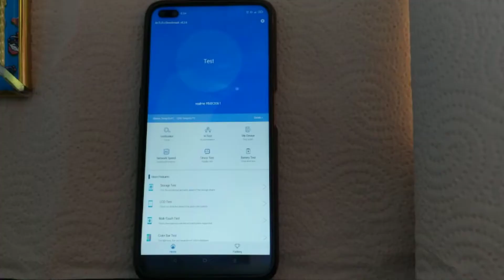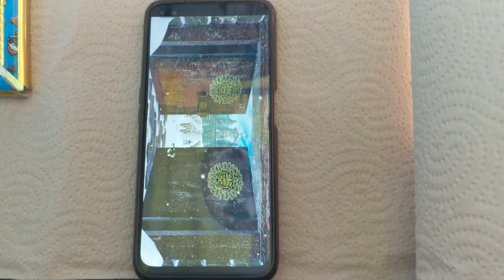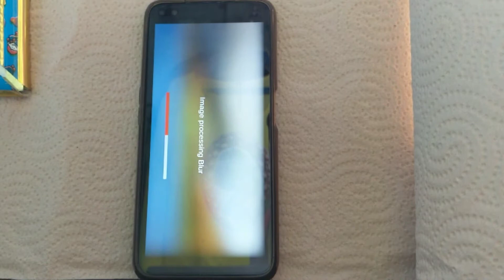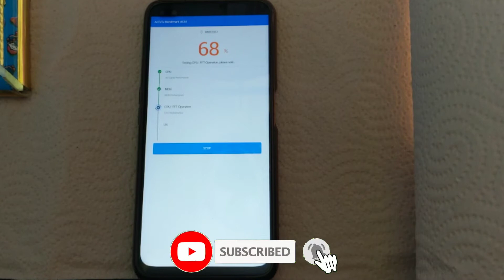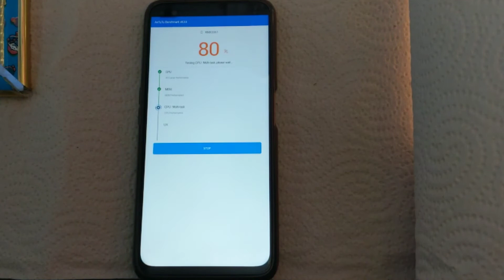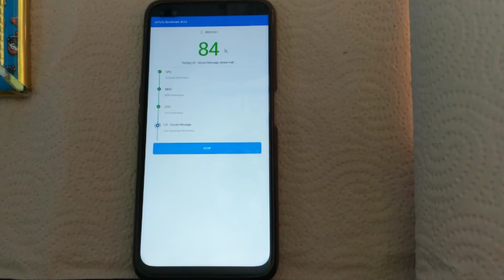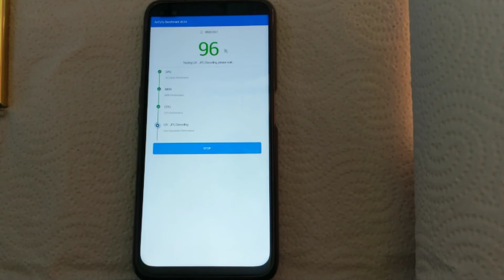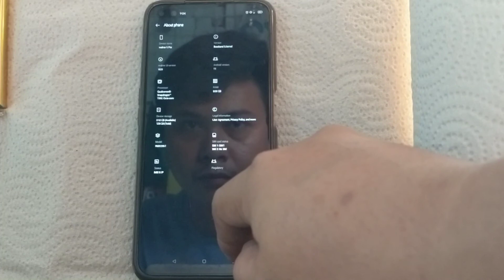ANTUTU BENCHMARK AFTER THE UPDATE | REALME UI 2.0 | ANDROID 11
I updated my Realme 6 Pro to android 11/ realme ui 2.0, does it still have a damage graphic or or it is fixed?